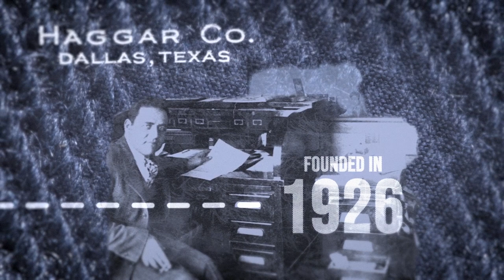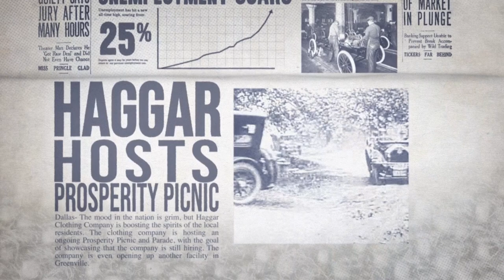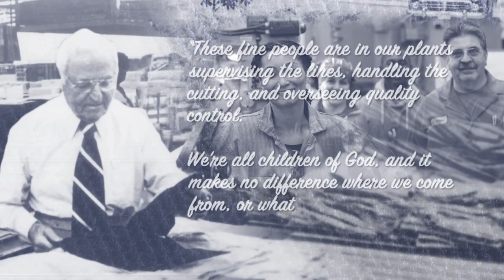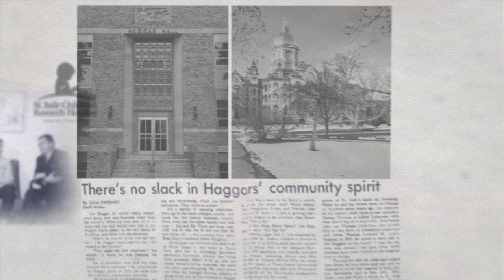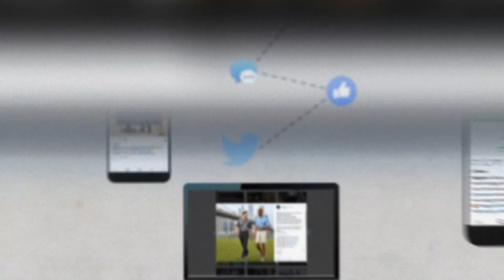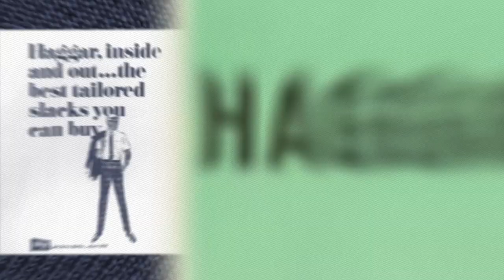Haggar Brand History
2018 Haggar Brand History Video